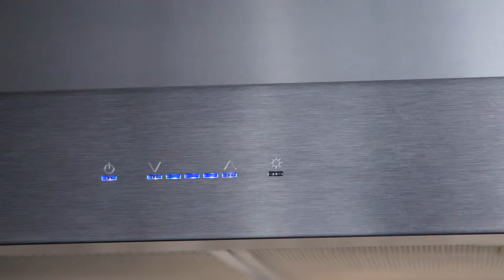ROMA D WALL